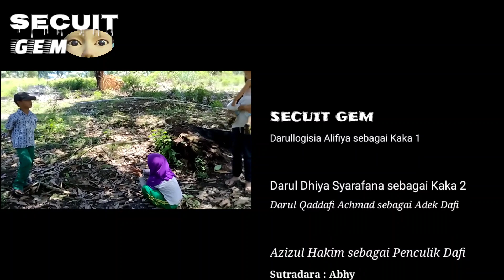SECUIT GEM || JANGAN COBA-COBA MAINKAN || Parodi Squid Game Film || Tes Shot Brica B-stady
SECUIT GEM, parodi dari film Squid Game yang bergenre Horor, Yuk Nonton versi lucu dari Abhy Family..